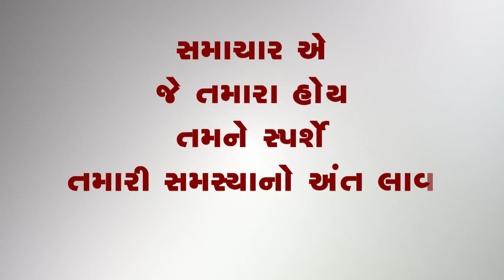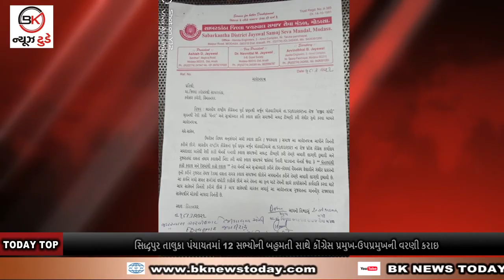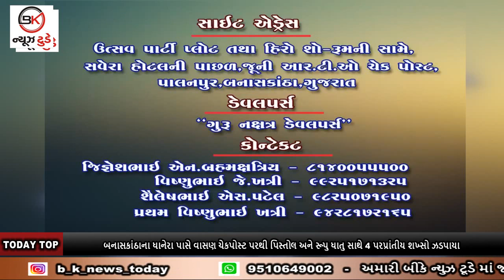18_03_2021_BULLETIN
1. ધાનેરામાં શ્રીનાથ સોસાયટીના બંધ મકાનમાંથી ધોળા દિવસે સાડા ચાર લાખ રૂપિયાની ચોરી થતાં ચકચાર

2. બનાસકાંઠાના ધાનેરા પાસે વાસણ ચેકપોસ્ટ પરથી પિસ્તોલ અને રૂપુ ધાતુ સાથે 4 પરપ્રાંતીય શખ્સો ઝડપાયા

3. સિદ્ધપુર તાલુકા પંચાયતમાં 12 સભ્યોની બહુમતી સાથે કોંગ્રેસ પ્રમુખ-ઉપપ્રમુખની વરણી કરાઇ

4. જિલ્લામાં ઉનાળાની શરૂઆત સાથે જ વાતાવરણમાં પલટો : ખેતરમાં રાખેલ બટાટાના કટ્ટામાં નુકશાનની ભીતિ